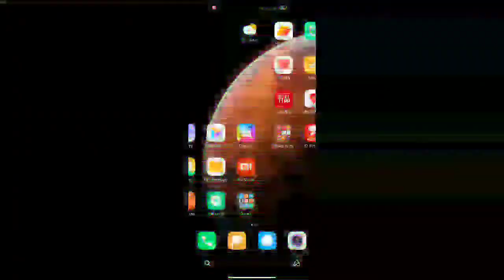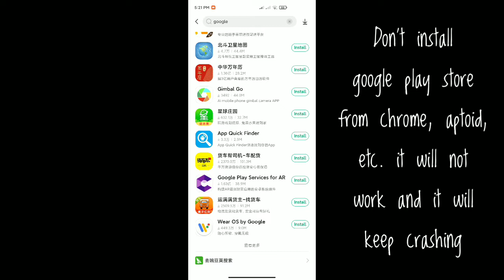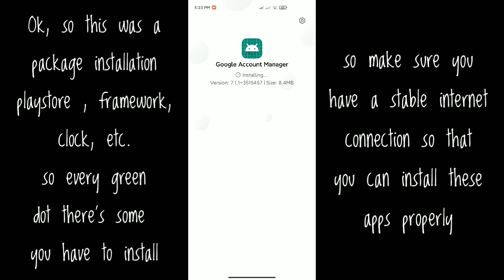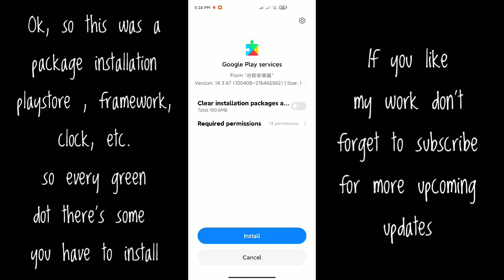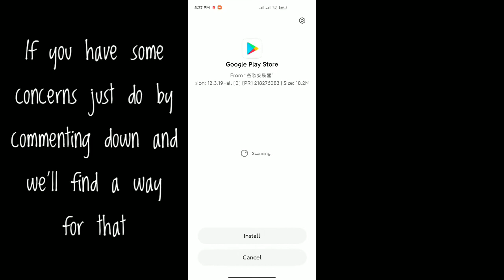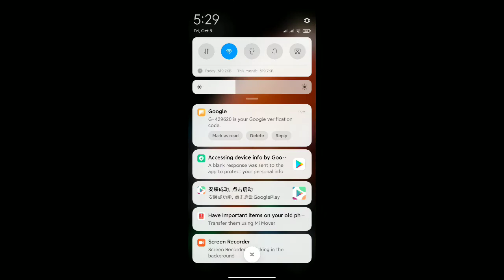How To Install Google Play Store In China Rom Phones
I’m earning real cash by simply reading news in BuzzBreak! . Download from Google Play to win big reward!